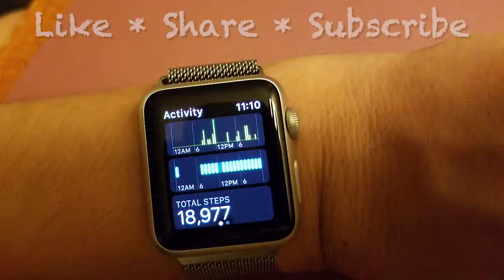Eating at Crystal Palace - Magic Kingdom Character Dining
Join us for dinner at Disney's Crystal Palace restaurant! We will have a good time and will show you all the options they serve at this table service restaurant at the Magic Kingdom. It will be an experience to remember! The Crystal Palace accepts the Disney dining plan, and is only one table service credit. Did I say that Winnie the Pooh, Tigger and Piglet will be joining us as well? Yes! It is a character meal! And save some room for delicious desserts...

We would love to know what is your favorite Disney restaurant!

*** Here is how you can check steps, heart rate, and calories spent ***

- Apple watch (that's what I wear)

- Samsung G3 Gear (that's what Golden Nerd wears)